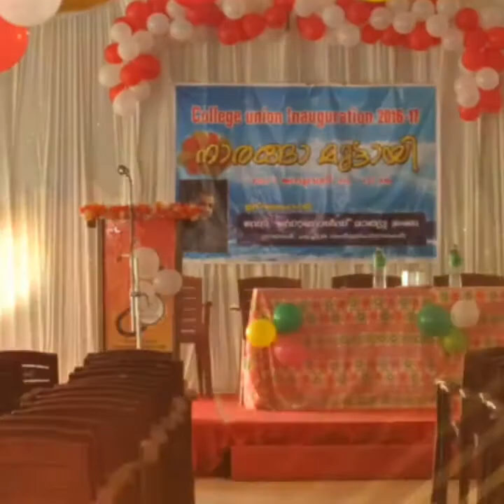DR PADIAR MEMORIAL homoeopathic medical COLLEGE union 2016-17 inauguration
Gest- Dr Donald Mathew (music director ,singer)